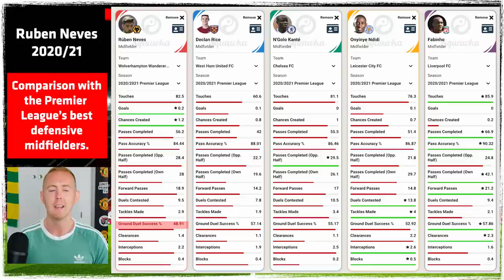Why RUBEN NEVES Is Man Utd’s Perfect Midfield Signing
Ruben Neves could be the perfect midfield signing for Manchester United, here's why.

Man United and Ole Gunnar Solskjaer need to sign a defensive midfielder this summer if United are to compete in the Premier League and Champions League next season. Right now, there is no player who United are aggressively trying to sign but here Sam explains why he feels Ruben Neves from Wolves could be the perfect midfield signing United could make this summer.